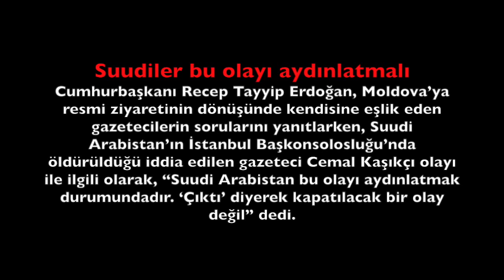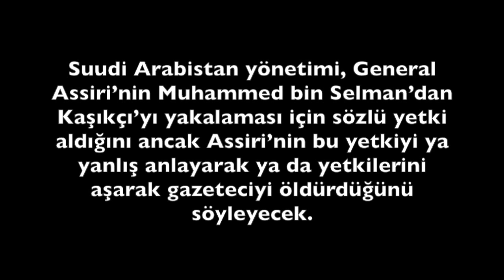Cemal Kaşıkçı Kavgada Öldü !! Suudiler Açıkladı !!!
Suudi Arabistan dün, İstanbul Başkonsolosluğu’na 2 Ekim’de girdikten sonra kaybolan gazeteci Cemal Kaşıkçı’nın öldürüldüğünü açıkladı. Kaşıkçı’nın konsoloslukta yaşanan arbedede yaşamını yitirdiği belirtilirken, olayla ilgili 18 kişi tutuklandı. Gelişmeler üzerine Suudi Arabistan Kralı Selman bin Abdülaziz, istihbarat servisini yeniden yapılandıracaklarını duyurdu.